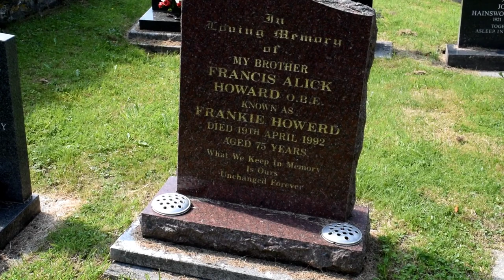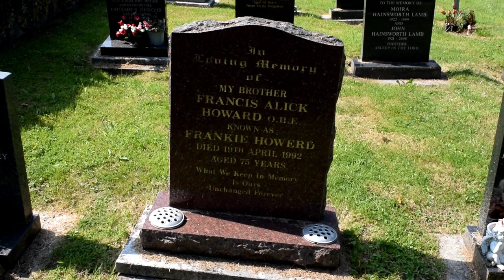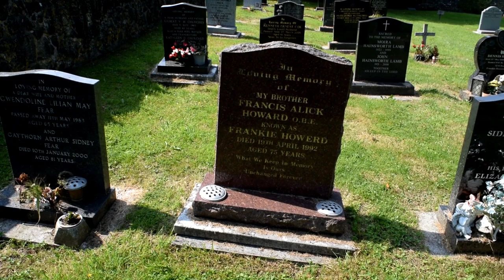Tribute to Frankie Howerd, Somerset UK Carryonfilms #16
Francis Alick Howard, OBE, better known by his stage-name Frankie Howerd, was an English comedian and comic actor whose career spanned six decades. Wikipedia

Born: 6 March 1917, York

Died: 19 April 1992, Fulham, London

Height: 1.84 m

Buried: 29 April 1992, St. Gregory’s Church, Weare

Partner(s): Dennis Heymer (1958–1992)